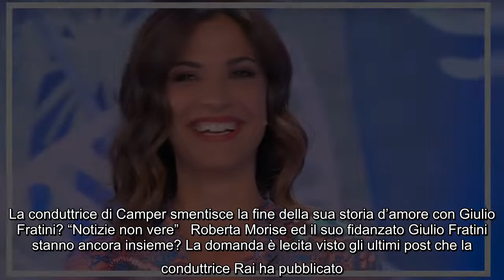La conduttrice di Camper smentisce la fine della sua storia d'amore con Giulio Fratini? "Notizie non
La conduttrice di Camper smentisce la fine della sua storia d'amore con Giulio Fratini? "Notizie non vere" Roberta Morise ed il suo fidanzato Giulio